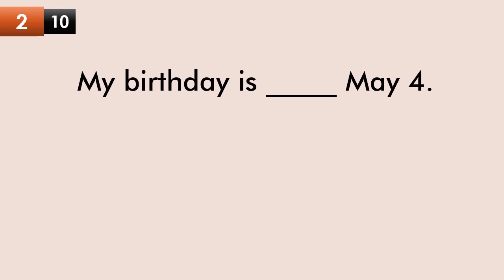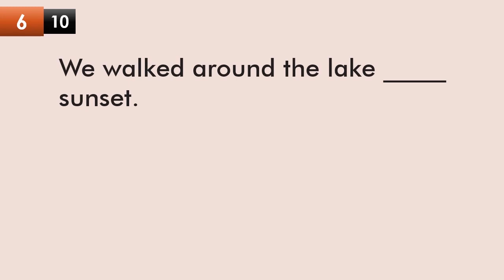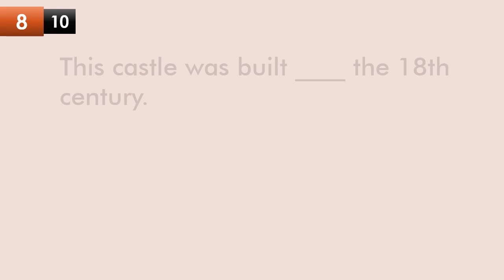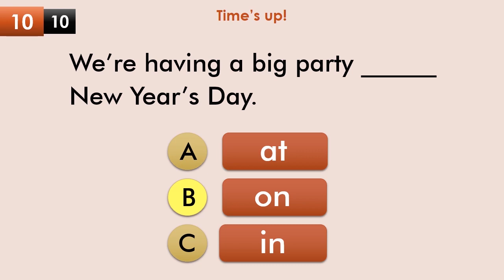Prepositions of Time - AT, IN, ON | English Test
A preposition of time is a preposition that allows you to discuss a specific time period. | Prepositions of Time | Learn English | Prepositions Quiz | English Testing Hub